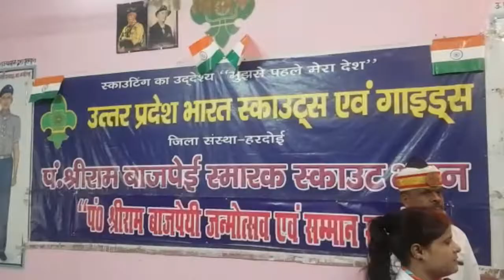स्काउट के जन्मदाता पंडित श्रीराम वाजपेई का धूमधाम से मनाया गया जन्मोत्सव-Today24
स्काउट के जन्मदाता पंडित श्रीराम वाजपेई का जन्मोत्सव स्काउट भवन में सम्मान समारोह के रूप में धूमधाम से मनाया गया जिलाधिकारी पुलकित खरे मुख्य अतिथि के रुप में मौजूद रहे स्काउट गाइड ने रोली टीका से मुख्य अतिथि का स्वागत किया मुख्य अतिथि DM श्री करणी स्काउट एवं गाइड के द्वारा लगाई गई प्रदर्शनी का अवलोकन किया जिसमें पॉलिथीन मुक्त संदेश दिया गया स्वागत में वैदिक विद्या मंदिर इंटर कॉलेज की छात्राओं ने स्वागत गीत प्रस्तुत किया प्राथमिक विद्यालय बैठ गंज की छात्राओं ने सरस्वती वंदना प्रस्तुत की इस मौके पर जिला विद्यालय निरीक्षक व स्काउट के जिला मुख्य आयुक्त बीके दुबे जिला बेसिक शिक्षा अधिकारी हेमंत राव अभय शंकर गौड़ मौजूद रहे  संचालन हसनान आजमी ने किया जिलाधिकारी पुलकित खरे ने पंडित श्रीराम वाजपेई के चित्र पर माल्यार्पण किया स्वागत भाषण में जिला स्काउट  अवधेश त्रिपाठी धन्यवाद ज्ञापित किया। जिलाधिकारी श्री खरे ने  स्काउट व गाइड  के द्वारा पालीथीन मुक्त हरदोई को बनाने में किए जा रहे सहयोग की सराहना की।

T.V. News

Application.

views!!!

News."